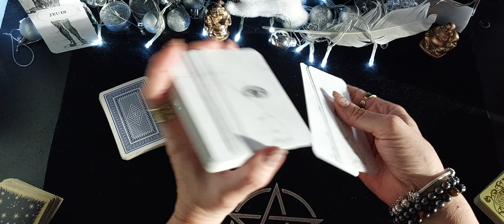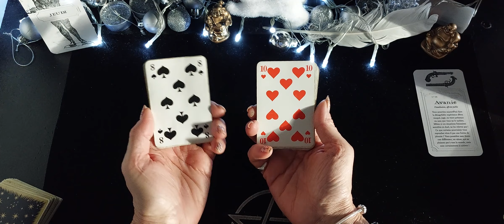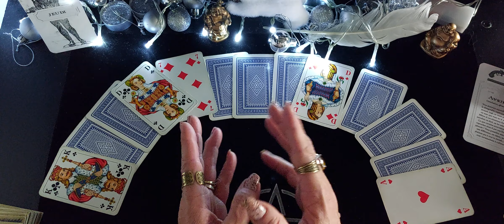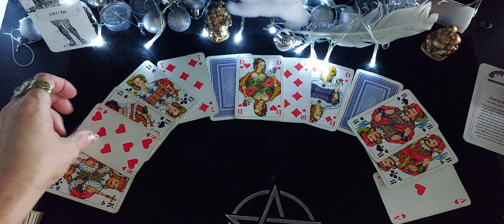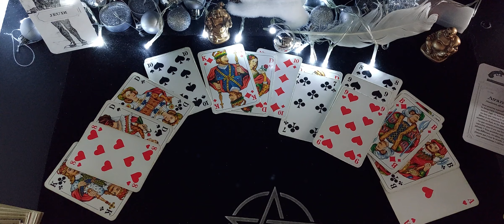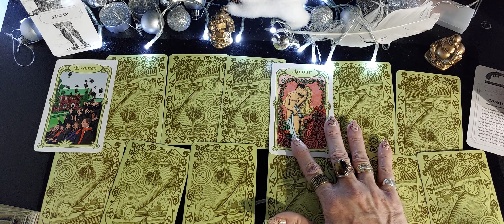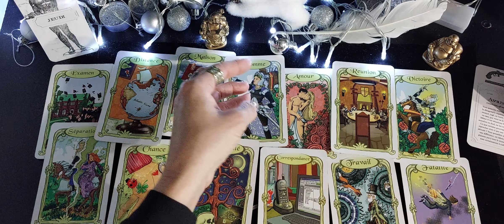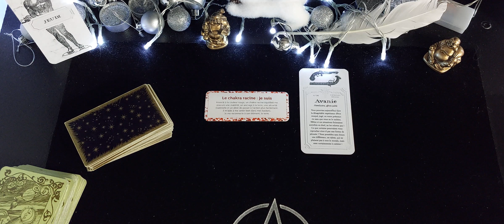Tirage général du jour Jeudi 29 Décembre 2022 🎉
L'augure blanc
Mr Belline

Message le petite boite pour apprendre à s'aimer et s'accepter.